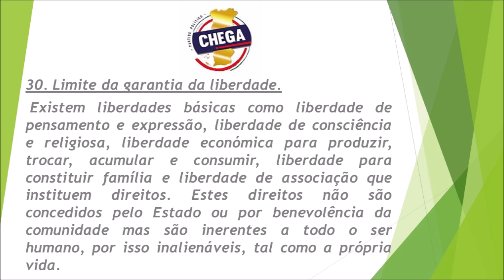30. O Chega ponto por ponto.